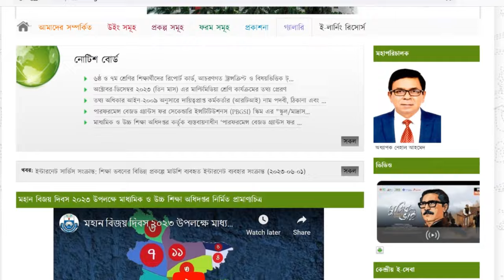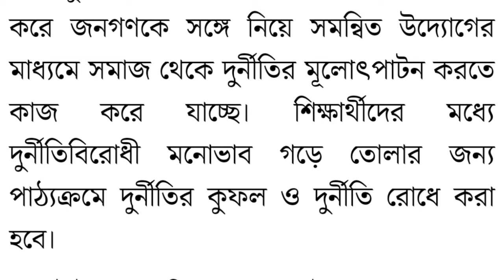দারুন সুখবর! জানুয়ারীতেই হচ্ছে নতুন বেতন স্কেল ২০২৪